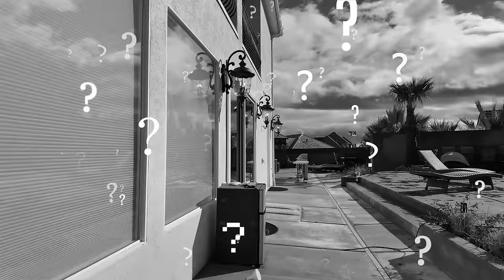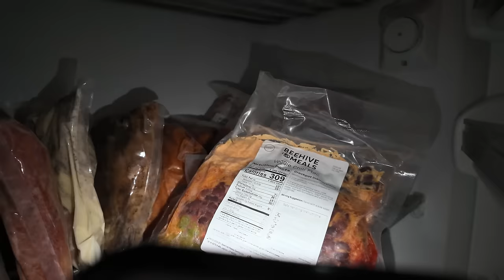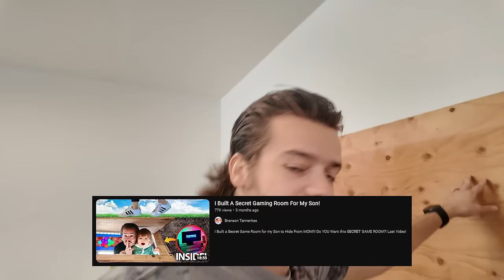I Surprised My SON With a DOG!!!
My Wife has wanted to get my Son a Dog for a while, What would He do with a Dog?!